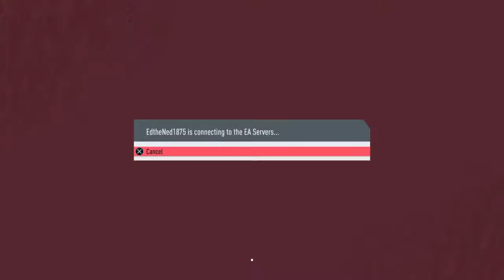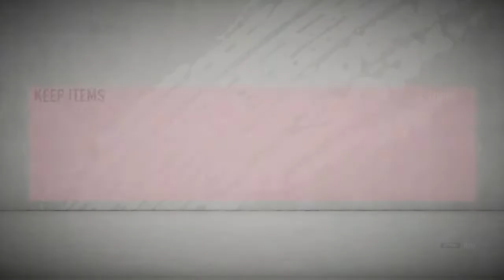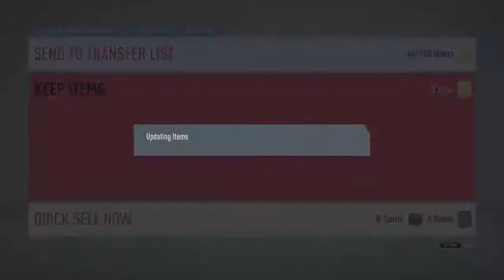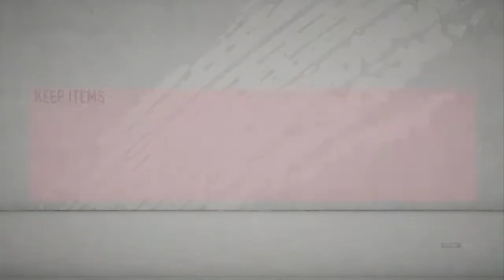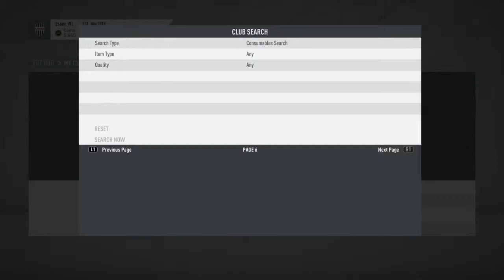FIFA 20 Ultimate Team Pack a Punch R2G Ep 46 Dalbert Completed ????